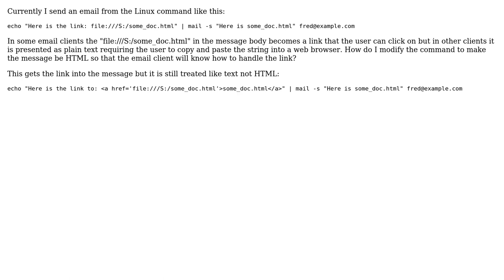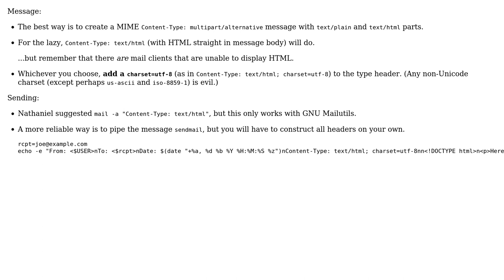How to send email message content as HTML rather than plain text? (2 Solutions!!)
How to send email message content as HTML rather than plain text?

With thanks & praise to God, and with thanks to the many people who have made this project possible! | Content (except music & images) licensed under cc by-sa 3.0 | Music | Images & others | With thanks to user user1686 user smonff user Nathaniel Bannister user CW Holeman II and the Stack Exchange Network Trademarks are property of their respective owners. You are responsible for your own actions.